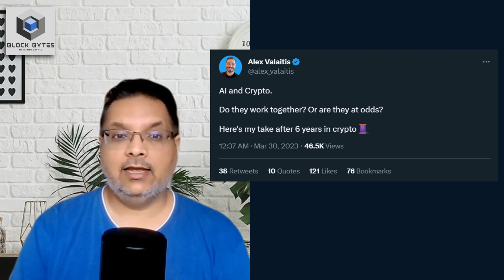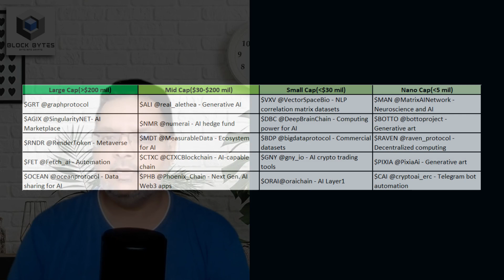Synergies between AI and Crypto | Block Bytes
The recent surge of activity in Artificial Intelligence since the launch of ChatGPT has taken everyone by surprise.

But are there any synergies between AI and crypto? Let's find out

Timestamp

00:00 Intro
00:49 Do crypto and AI work together?
05:02 DAOs for AI
06:00 Some crypto AI projects
07:00 Final Thoughts
Follow Block Bytes on these platforms
Lens: @manish.lens
Phaver: @mks79
Farcaster: @manishks
DeSo: manishks